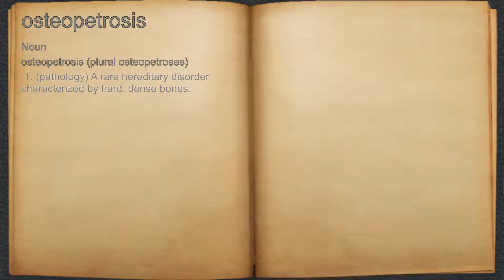What does osteopetrosis mean?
A spoken definition of osteopetrosis.

Intro Sound:
Typewriter - Tamskp